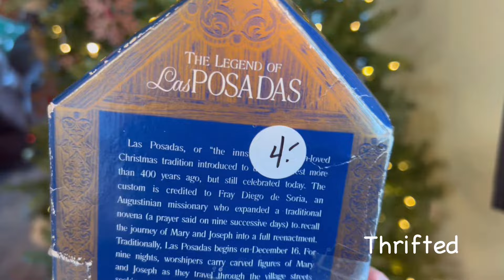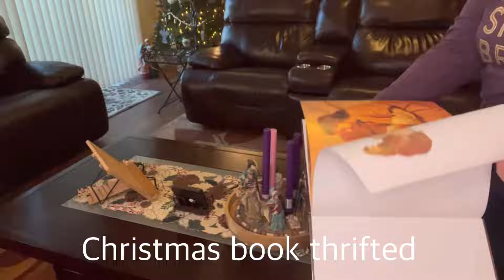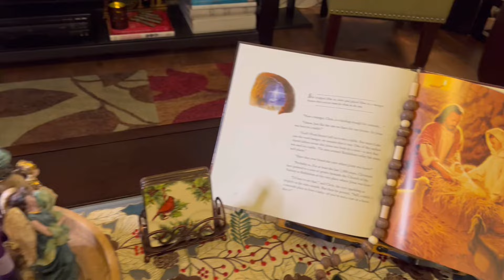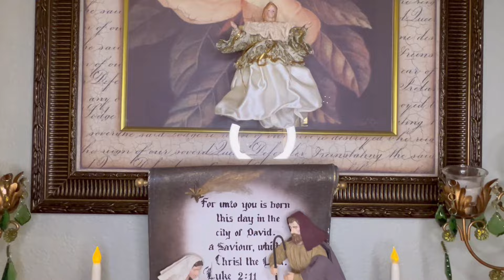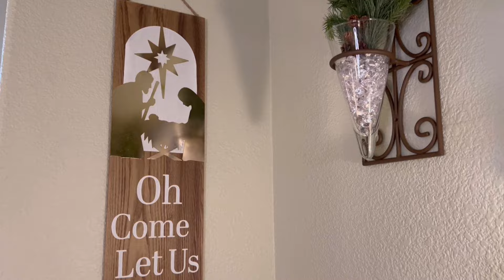CHRISTMAS 2023 LIVING ROOM DECORATE WITH ME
Christmas Living Room decorate with me